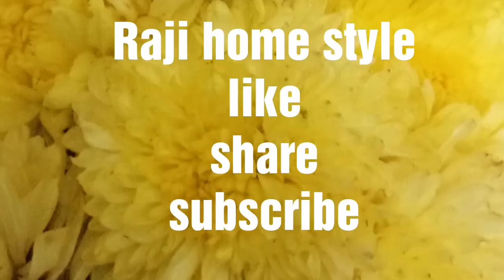ఉలవ దోసె/Horse Gram Dosa/Huruli Kalu Dosa/Ulava Attu/Kollu Dosa Recipe/Horsegram Dosa Recipe Telugu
Hello Friends,
elcome back to Raji home style,
Today Raji home style share the video Ulava dosa
This dosa is very healthiest item.
Ulavala dosa
Ulava dosa
Horsegram dosa
Horsegram dosa recipe.